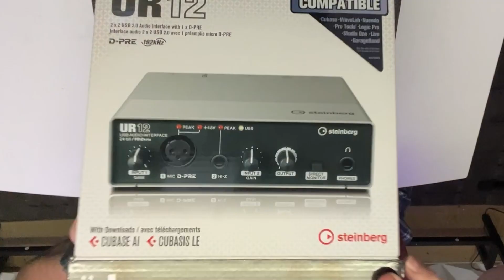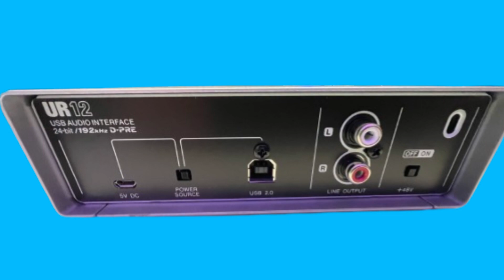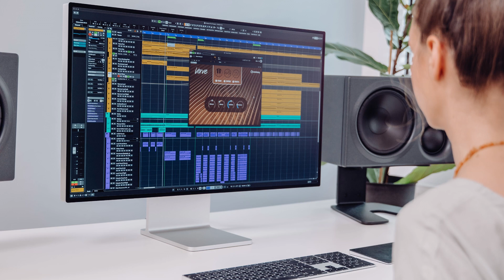Steinberg UR12 USB Audio Interface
If you're in the market for a budget-friendly USB audio interface, the Steinberg UR12 could be a great option. In this review and unboxing video, we'll take a closer look at the features and performance of this compact audio interface. The video showcases the sleek design and compact size of the UR12, making it a great choice for musicians on the go. The review also covers the easy setup process and compatibility with both Windows and Mac computers. Overall, the Steinberg UR12 USB Audio Interface is a solid choice for those looking for an affordable and reliable audio interface for their home studio or on-the-go recording needs.

This channel is very diverse with FAMILY FRIENDLY CONTENT for ALL to enjoy.

Find Roy's Studio Adventures on Facebook/Instagram/X/TikTok, YouTube, Central Music, and Northern Tributes internet radio.